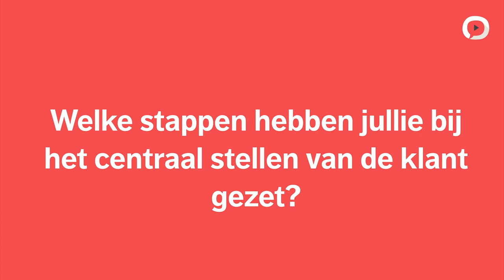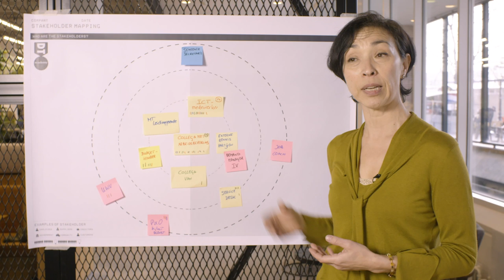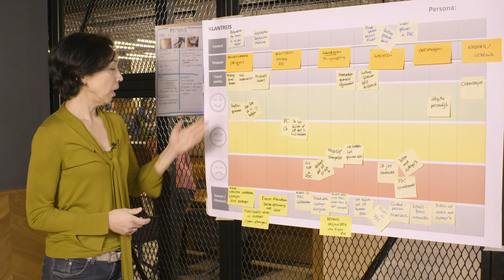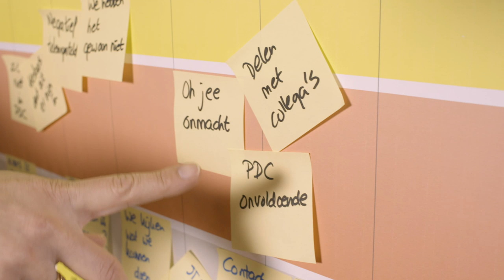MOOC Wendbaar werken | Maat&Daad | Principe 1, Klant centraal | How To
Lean, Agile en Design Thinking zijn belangrijke pijlers onder wendbaar werken. Ze worden veelal als aparte methodes gezien, maar dat zijn ze niet! Ze juist aanvullend en versterkend aan elkaar, omdat ze vier overeenkomstige principes delen. In de casus Maat & Daad zijn deze principes succesvol toegepast binnen de gemeente Amsterdam. In deze video van de collegereeks 'Wendbaar werken' wordt principe 1, 'Klant centraal' toegelicht. De ‘How To’-video leert je hoe je het principe ook in jouw organisatie praktisch toepast.